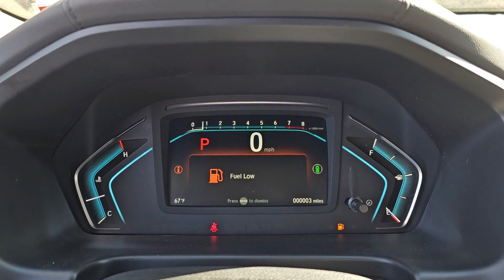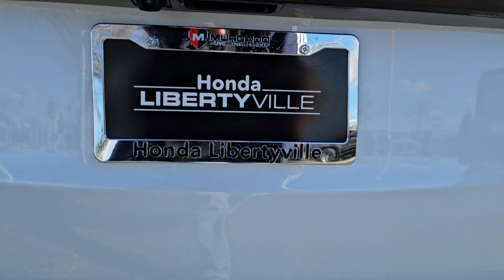2024 Honda Odyssey EX-L Highland Park, Northbrook, Waukegan, Libertyville, Gurnee IL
New 2024 Honda Odyssey EX-L available at Honda Libertyville located in 1111 S Milwaukee Ave, Libertyville, IL, 60048. Servicing the Highland Park, Northbrook, Waukegan, Libertyville, Gurnee area.

You're gonna love the  2024  Honda Odyssey. Take a close look at this Honda Odyssey. It's the dynamic family minivan that sets the standard for safety, comfort, and convenience. From its smart technology to its ingenious passenger luxuries and powerful performance, this family vehicle has your back. The following are some of this vehicles highlighted options: Apple Carplay®/Android Auto®, Moonroof, Keyless Entry, Satellite Radio, Back-Up Camera, Lane Keeping Assist, Adaptive Cruise Control, Power Liftgate, Heated Mirrors, Fog Lamps. Peace of mind is a beautiful thing. You'll enjoy that and more when you drive away in the Honda Odyssey. Take it out for a road test today.